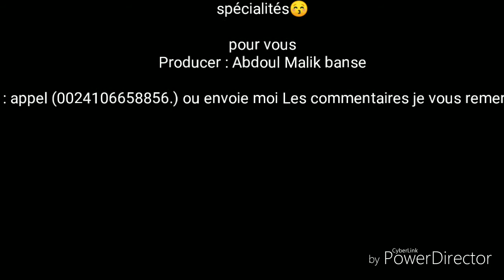Déballage déstabilisateur pour smartphone (zhyuin smooth q 😂)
Zhyuin smooth q 😂 tests